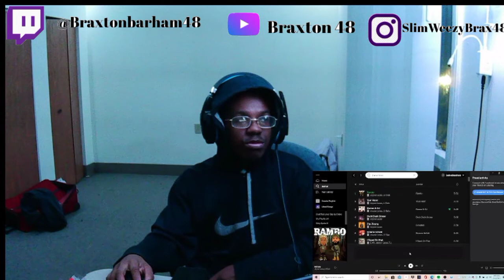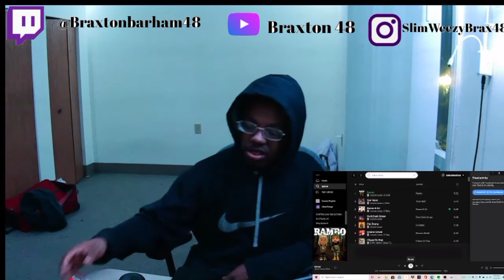Joyner Lucas and Lil Durk - Rambo (Official Audio) (REACTION!!!)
Joyner Lucas and Lil Durk - Rambo (Official Audio)